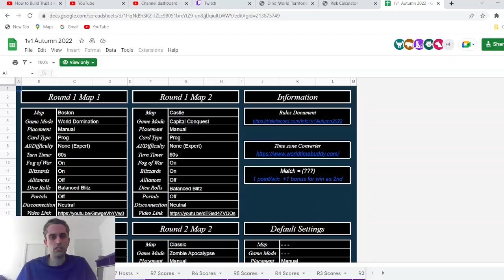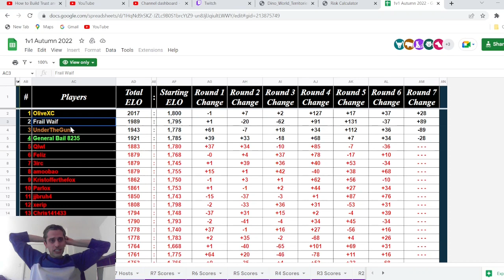Who Will Be Champion? Risk 1v1 World Championship Finals!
Today, I compete in the grand finals of the Risk 1v1 World Championships against General Bail. Who will be the champion? Watch and find out!

If you would like to join the online Risk community, connect with other players and have the chance to play with some of the best in the world, come on down to the discord: